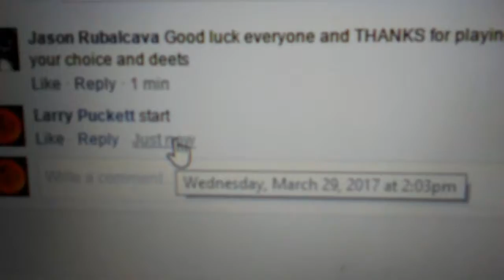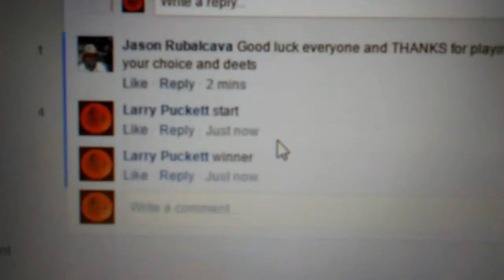Jason R Teebird choice